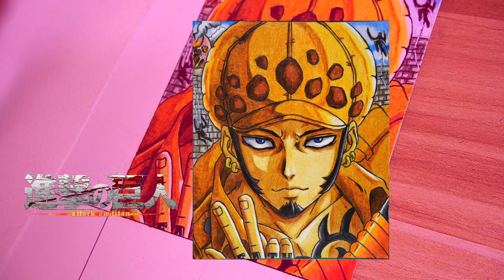Drawing Trafalgar Law in Different Anime Style | One Piece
Drawing Trafalgar Law another different anime styles and my second experience
if you like this video pls don`t forget to give it a thumbs up:) thank u so much in advance^_^

music use: credit to all the owners.